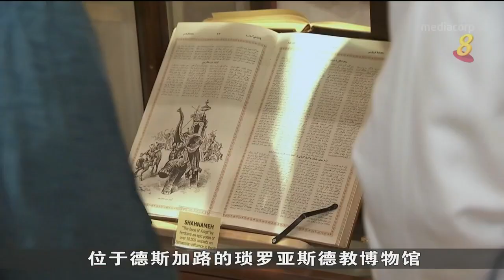本地设立琐罗亚斯德教博物馆 让国人加深对少数宗教群体了解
本地新设一家琐罗亚斯德教博物馆，让国人有机会加深对这个少数宗教群体的认识。已有3500年历史的琐罗亚斯德教是我国十大宗教之一。